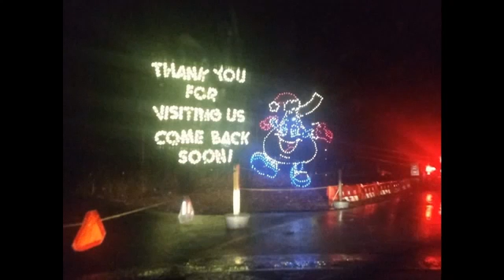Hershey Sweetlights in Hershey Pennsylvania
A drive through Christmas display